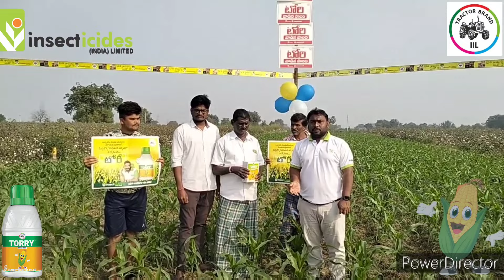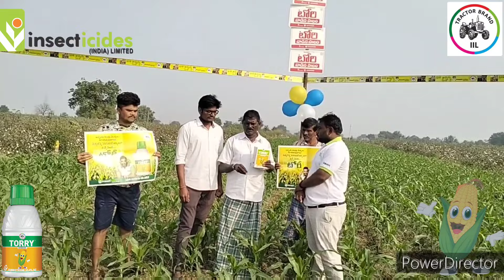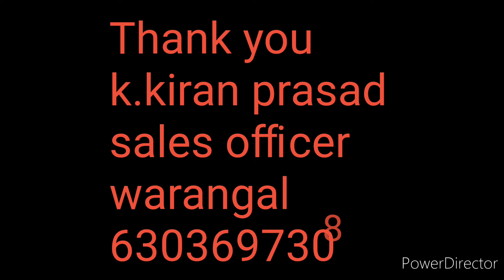ట్రాక్టర్ బ్రాండ్ వారి టోరి తో మొక్క జొన్న లో సంపూర్ణ కలుపు నివారణ (తక్కలపడు, దమెరా, వరంగల్)